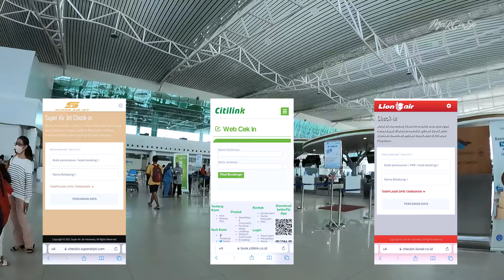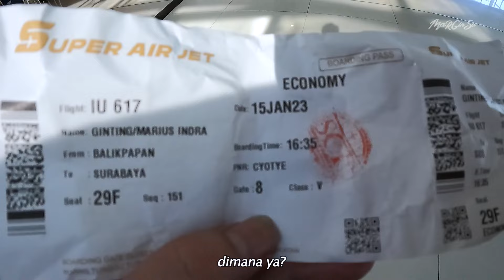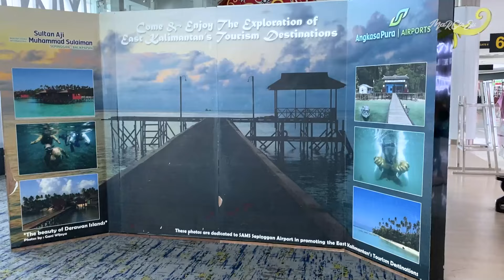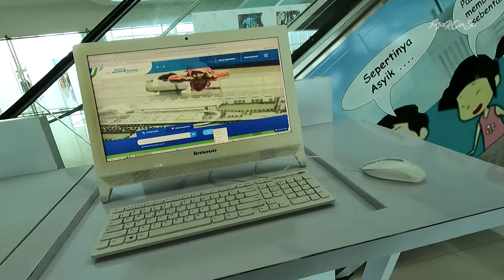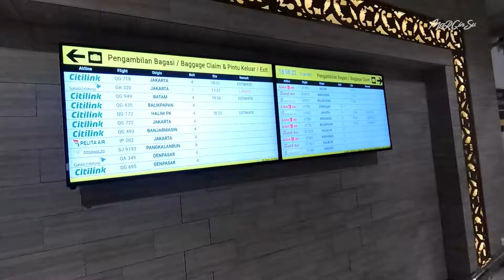PANDUAN NAIK PESAWAT TERBANG UNTUK PERTAMA KALI.. DARI BANDARA SAMS SEPINGGAN BALIKPAPAN..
Panduan naik pesawat terbang dari Bandara Sultan Aji Muhammad Sulaiman Sepinggan Balikpapan untuk pemula atau untuk pertama kali. Saya menggunakan pesawat Super Air Jet dengan nomor penerbangan IU 617 tujuan Bandara Juanda Internasional Surabaya di Sidoarjo.
Ada banyak info cara naik pesawat terbang pertama kali, info-info penting lain dan tips-tips penting di video ini.

Ayo Jalan-jalan!
Jalan-jalan tidak harus Mahal!
Salam Traveling cuy!